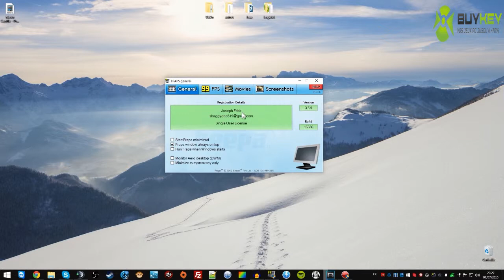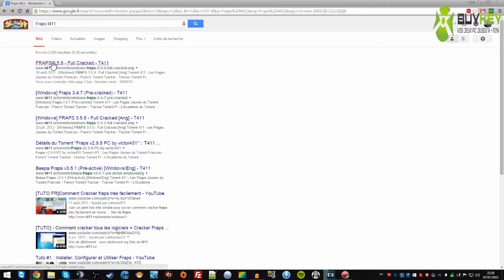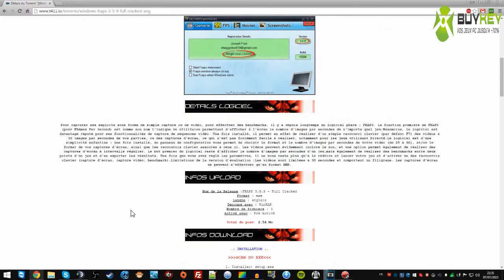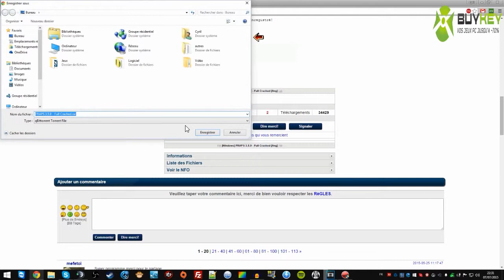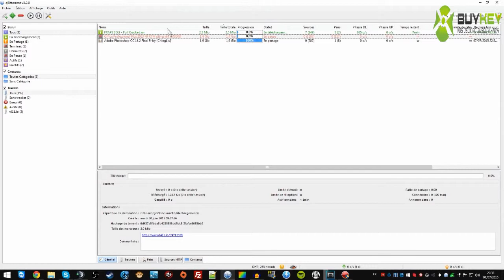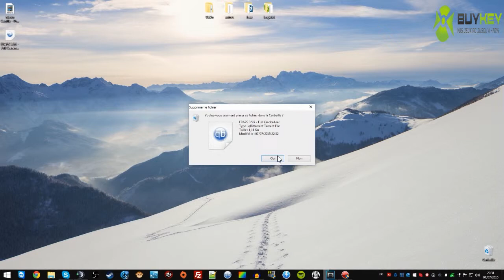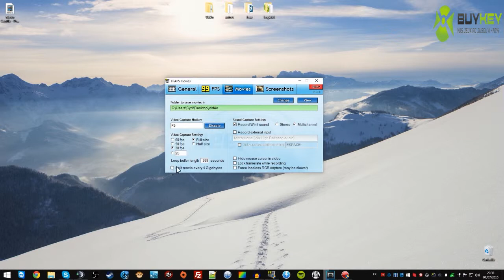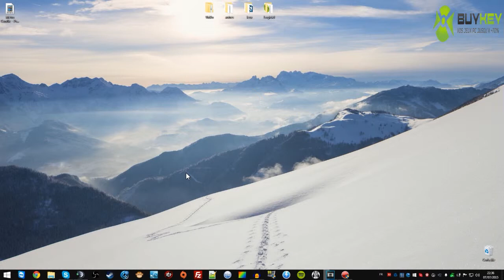[TUTORIEL] - Comment Cracker FRAPS gratuitement et facilement !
Lien externe :
Chaine Partenaire :
Gamoniac:
7 € de réduction pour vous inscrire sur l’offre de votre choix à avec mon code « Musterman13GamPlaygamo7 »
300 points offerts sur ZappyDay – le site qui vous fait gagner plein de cadeaux facilement en cliquant